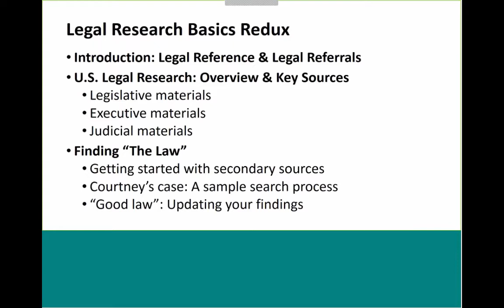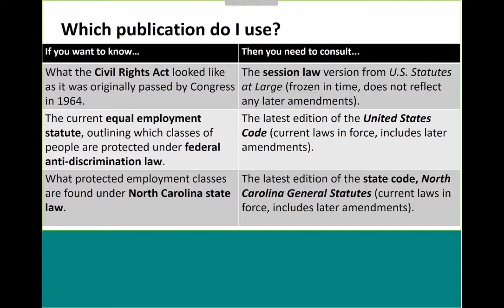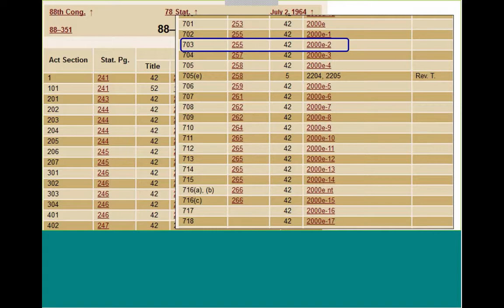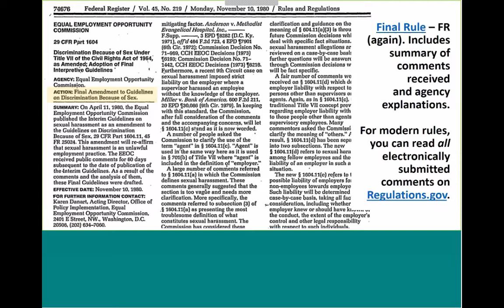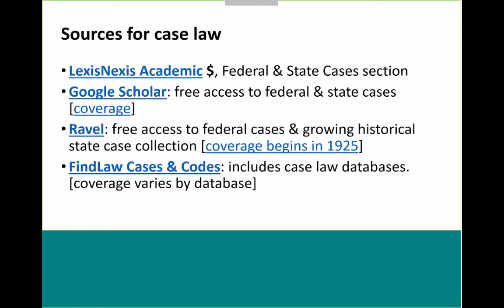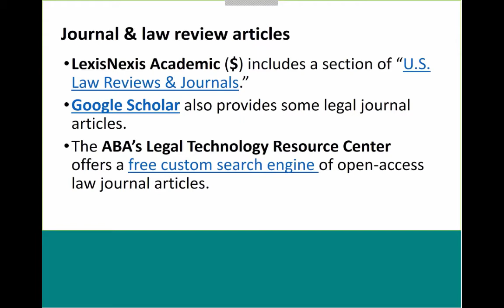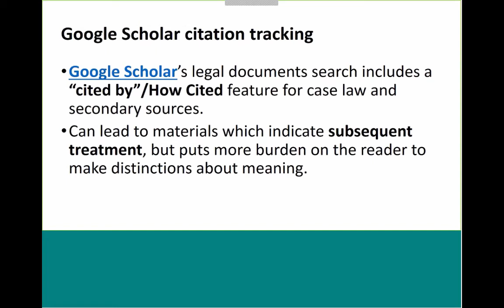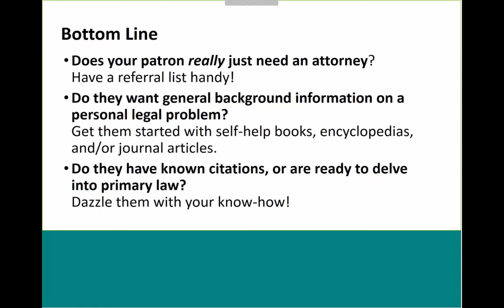Legal Research Redux